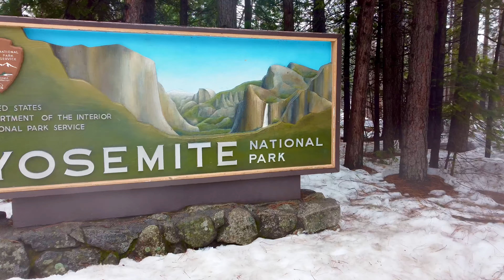Yosemite Entrance Winter Aerial